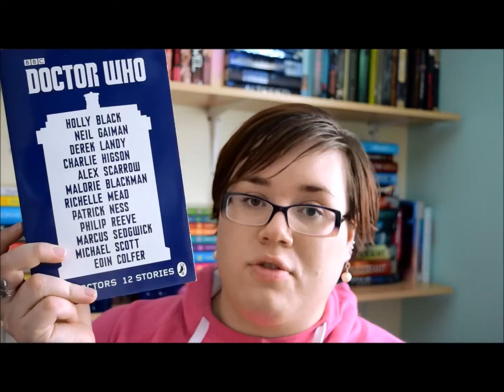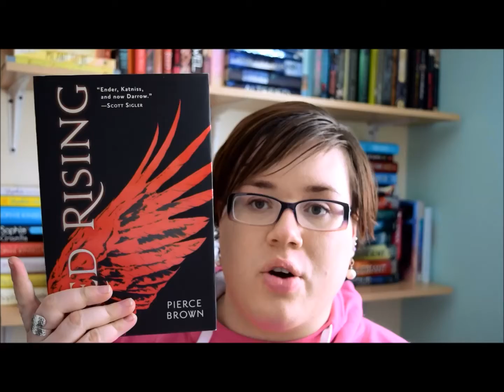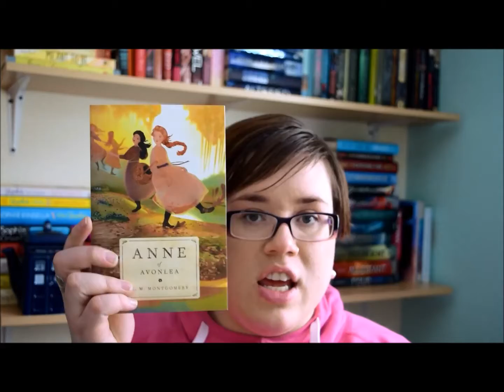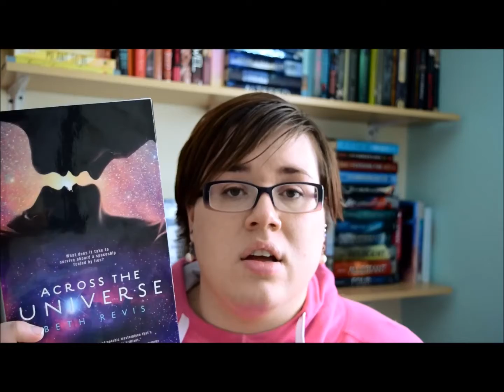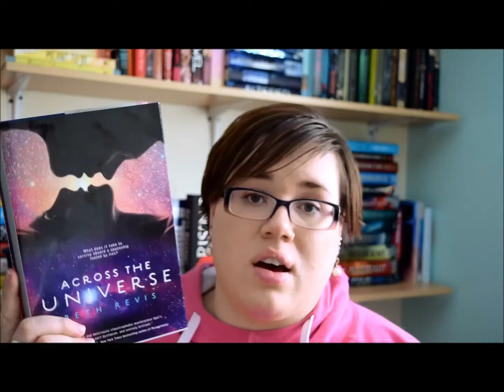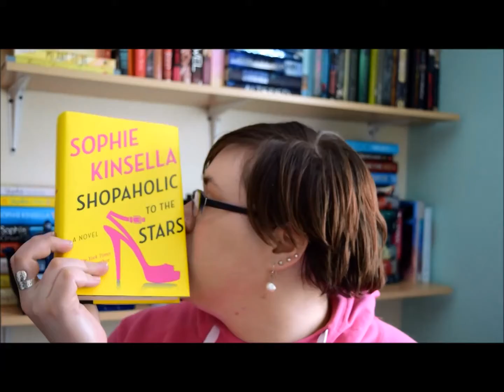Book Haul || Christmas 2014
I'm not tired of these videos yet, are you?